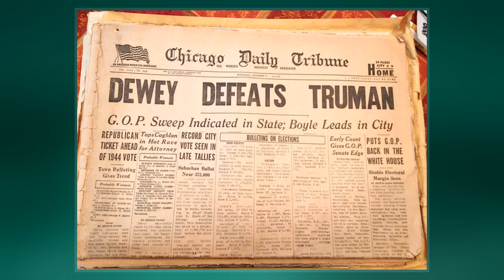Dewey Defeats Truman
"Dewey Defeats Truman" was an incorrect banner headline on the front page of the Chicago Daily Tribune  on November 3, 1948, the day after incumbent United States president Harry S. Truman, won an upset victory over Republican challenger and New York governor Thomas E. Dewey, in the 1948 presidential election. It was famously held up by Truman at a public appearance following his successful election, smiling triumphantly at the error.